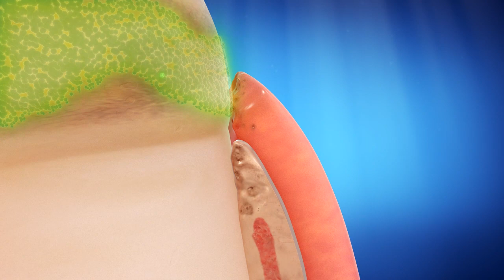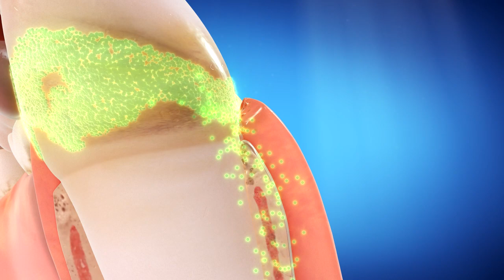Invisalign - Straight Talk for Crooked Teeth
Crooked and mal-aligned teeth can increase your risk for periodontal disease, and tooth destruction. There is a solution.